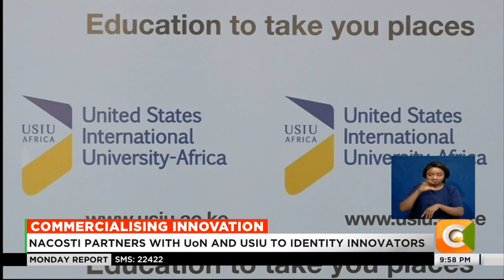NACOSTI partners with UoN and USIU to identity innovators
The Commission for Science, Technology and Innovation, NACOSTI, the University of Nairobi, and the United States International University-Africa (USIU), have today signed a memorandum of understanding with "factor-y", a global leader in business scaling and innovation commercialization. The collaboration emphasizes the importance of aligning academic excellence with, industry, and government to accelerate the translation of research outputs into key growth sectors.